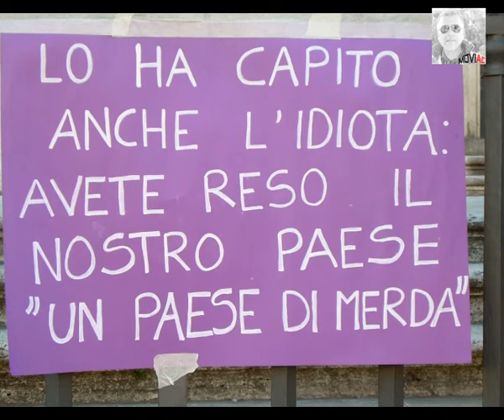Berlusconi e le sue Escort.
Berlusconi al Foglio: "Vogliono trasformare la mia vita privata in un reato" Il premier invia una lettera al quotidiano diretto da Giuliano Ferrara che suona come un'autentica auto-difesa e dice: "Io non mollo" "Da tre anni è in atto un mascalzonesco tentativo di trasformare la mia vita privata in un reato". Il presidente del consiglio Silvio Berlusconi scrive a Il Foglio di Giuliano Ferrara la sua verità sulle notizie che trapelano dalle inchieste di Napoli e Bari sul caso escort. "Ed è questo uno scandalo intollerabile", continua Berlusconi, "da parte di un circuito mediatico e giudiziario completamente impazzito di cui nessuno sembra preoccuparsi e di cui nessuno si scusa".
"Non ho fatto mai nulla di cui io debba vergognarmi", scrive ancora il presidente del consiglio. "E' vero, come Lei scrive, che il mio comportamento, così come descritto dai giornali in questi giorni, appare scandaloso", scrive il premier nella lettera pubblicata sul sito del quotidiano. "Ma il mio comportamento non è stato assolutamente quello che viene descritto e io Le confermo, come ho già avuto modo di dirLe, che non ho fatto mai nulla di cui io debba vergognarmi". Berlusconi assicura inoltre di "non avere alcuna intenzione di mollare".
Dal sito "Il Fatto Quotidiano"